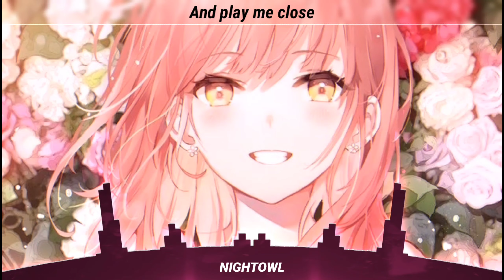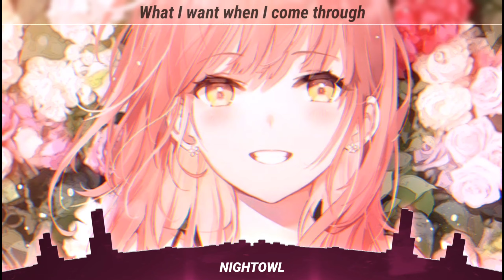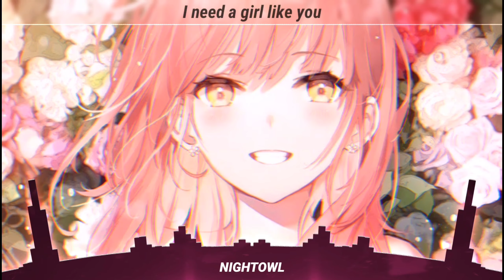Nightcore - Girls Like You (Lyrics)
Song: Girls Like You
Artist: Maroon 5 ft Cardi b

Anime/Game: ???
Character Name: ???

Lyrics
[Verse 1: Adam Levine] Spent 24 hours I need more hours with you You spent the weekend Getting even, ooh We spent the late nights Making things right between us But now it's all good, babe Roll that backwood, babe, and play me close (Yeah)

[Chorus: Adam Levine] 'Cause girls like you Run 'round with guys like me 'Til sundown when I come through I need a girl like you, yeah, yeah Girls like you Love fun, and yeah, me too What I want when I come through I need a girl like you, yeah, yeah

[Verse 2: Adam Levine] I spent last night On the last flight to you (Ay) Took a whole day up Tryna get way up, ooh We spent the daylight Tryna make things right between us But now it's all good, babe Roll that backwood, babe, and play me close

[Bridge: Adam Levine] Maybe it's six forty-five, maybe I'm barely alive Maybe you've taken my shit for the last time, yeah Maybe I know that I'm drunk, maybe I know you're the one Maybe I'm thinking it's better if you drive

[Verse 3: Cardi B] Not too long ago, I was dancing for dollars (Eeoow) Know it's really real if I let you meet my mama (Eeoow) You don't want a girl like me, I'm too crazy But every other girl you meet is fugazy (Okurrrt) I'm sure them other girls were nice enough But you need someone to spice it up So who you gonna call? Cardi, Cardi Come and rev it up like a Harley, Harley Why is the best fruit always forbidden? (Huh?) I'm coming to you now doin' 20 over the limit (Wooh) The red light, red light stop, stop (Skrrt) I don't play when it comes to my heart, let's get it though I don't really want a white horse and a carriage (Carriage) I'm thinkin' more a white Porsches and carats I need you right here 'cause every time you're far I play with this kitty like you play wit' your guitar, ah